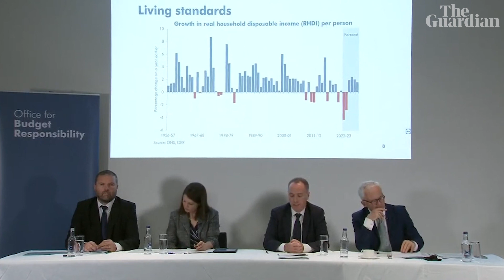OBR says UK's living standards to fall by 7%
The Office for Budget Responsibility, the UK's spending watchdog, says that living standards will fall by 7%, wiping out eight years' worth of growth as the country falls into a recession.